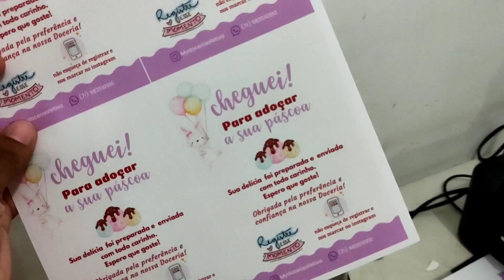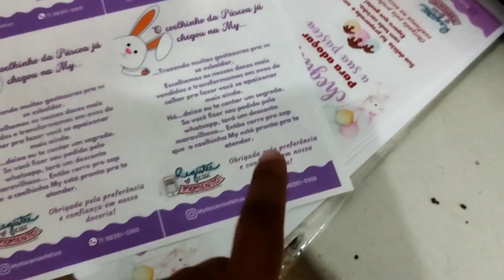Rotina de limpeza/ Meu dia parece ter 48 hrs😬